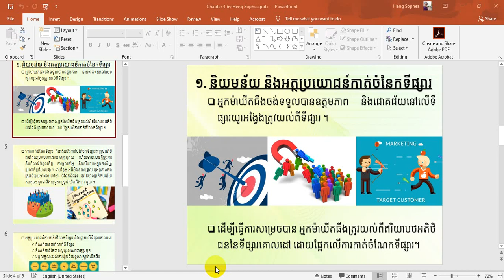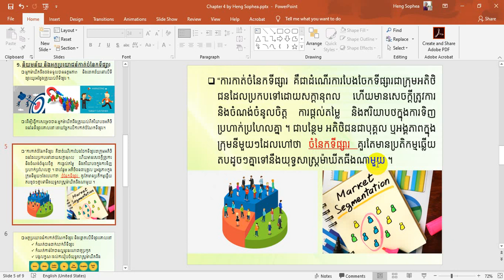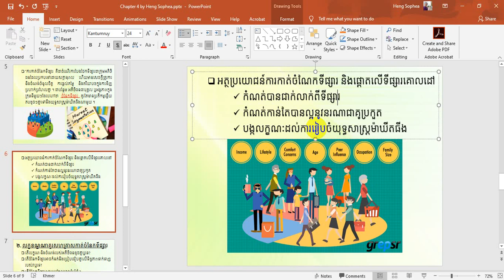មេរៀនទី៤ កាត់ចំណែកទីផ្សារ និងជ្រើសរើសទីផ្សារគោលដៅ Part 2